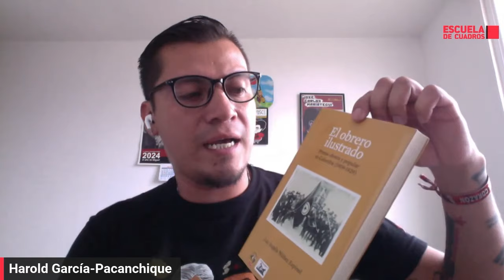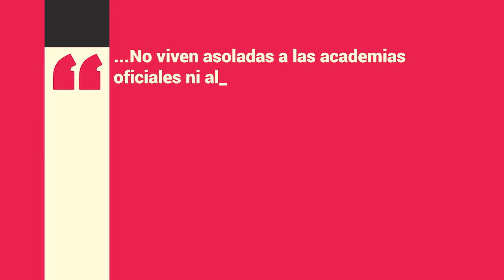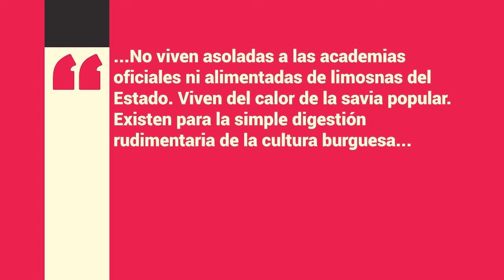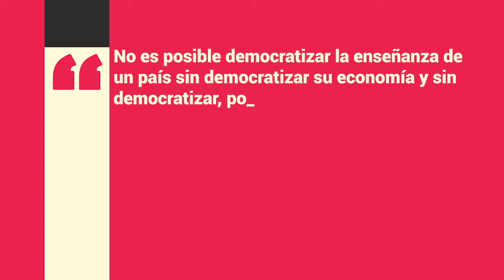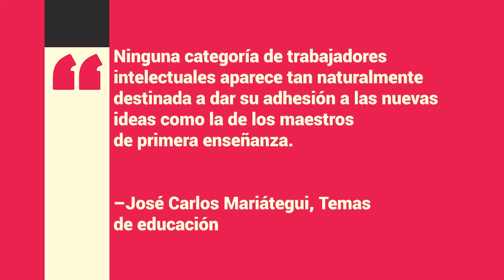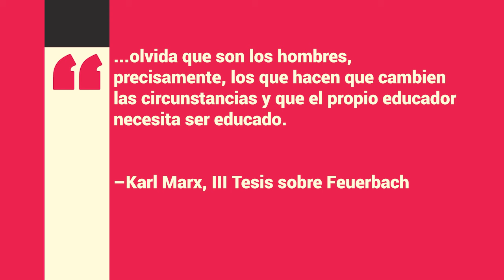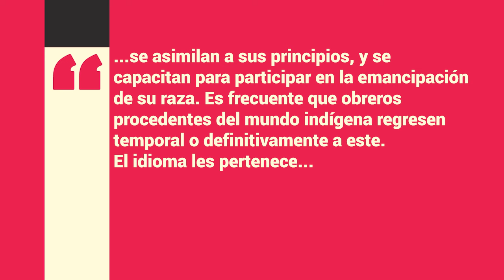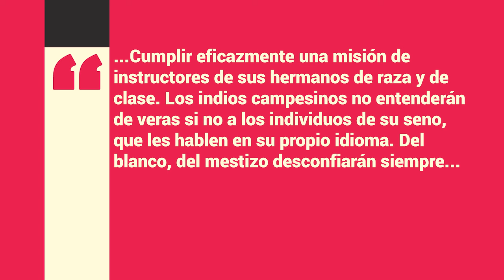Mariátegui y la educación | con Harold García-Pacanchique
En este programa examinamos los aportes de José Carlos Mariátegui al tema de la educación, destacando al Amauta como una figura clave en la tradición de la educación popular en América Latina. El enfoque del programa es "El Proceso de la Instrucción Pública" de la colección "7 ensayos". En este capítulo, Mariátegui aborda los desafíos de forjar una educación nacional acorde con las realidades económicas y sociales del país, en un contexto en el que, a cien años de la independencia del Perú, se vislumbraba una lucha por un proyecto socialista indoamericano. También se aborda el planteamiento del Amauta sobre el maestro como sujeto de cambio.

Aquí puedes descargar "7 Ensayos de interpretación de la realidad Peruana" y leer el ensayo 4, "El proceso de la instrucción pública"